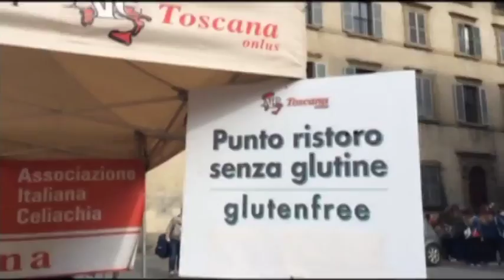2016-04-03 - SERVIZIO02MERIDIANO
13
13
13
13